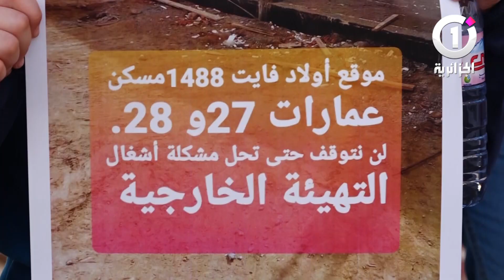أولاد فايت .. مكتتبوا "عدل"يطالبون بأشغال التهيئة الخارجية لتسليمهم سكناتهم